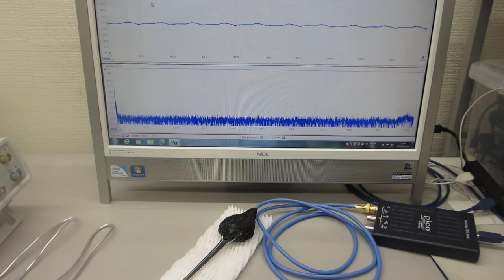超音波の測定解析と発振制御が容易にできる、超音波システム（超音波システム研究所）